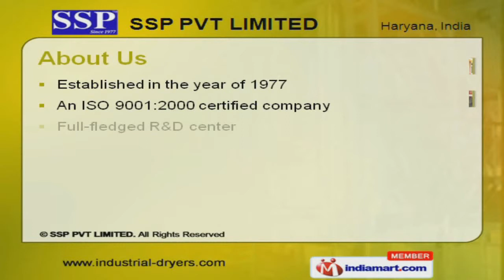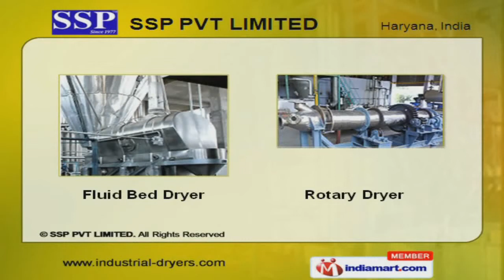Molasses Based Distilleries by SSP PVT LIMITED, Faridabad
Welcome to SSP Private Limited, Manufacturer and Exporter of Industrial Dryers Such as Industrial Steam Tube and Rotary Dryers. An ISO 9001:2000 certified company, established in the year 1977. Our well equipped design department makes us different from others. Innovative designs, customized dryers and Latest technology help us to achieve an enviable position in the industry. Dairy, Pharmaceutical and Food Processing are some of our application areas. Our R and D unit is recognized by the Ministry of Science and Technology. We offer a wide assortment of Spray and Steam Tube Dryers. Fluid Bed and Rotary Dryers offered by us are well known for their out standing performance. We also provide Vacuum Band and Spin Flash Dryers that are extremely reliable. Along with that we offer Tumbler and Vertical Thin Film Dryers that are a class apart.